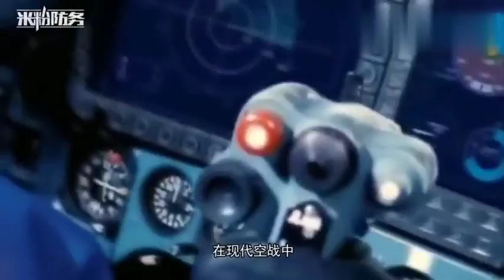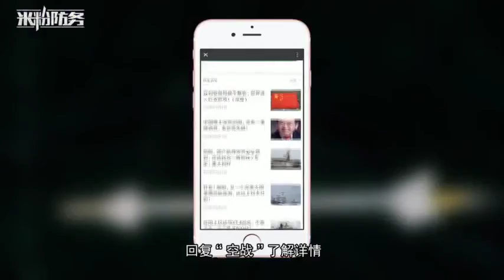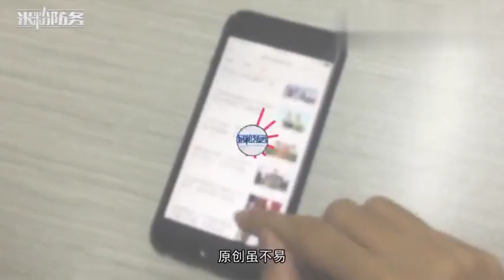苏35要装8个才能保命的神器歼16却只装2个真的是因为穷吗？